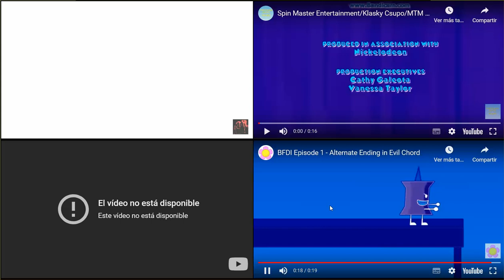ANNOYING GOOSE EVIL CHORDED QUADPARISON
IOUL